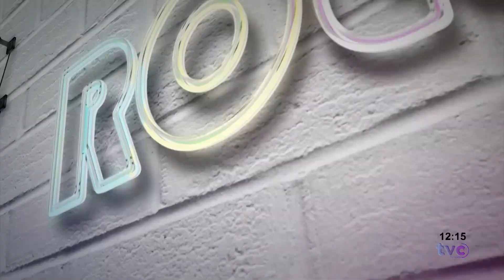Espaço de Lazer para crianças na Feira dos Produtores de Paracatu